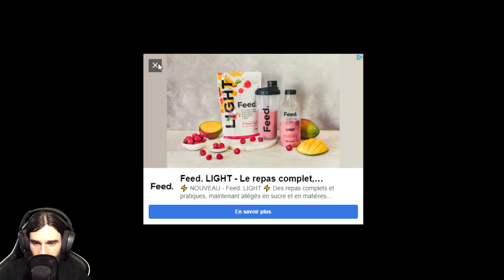Découverte de FFBE Chocobo Run!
Jeux de course de chocobo dans l'univers de FFBE